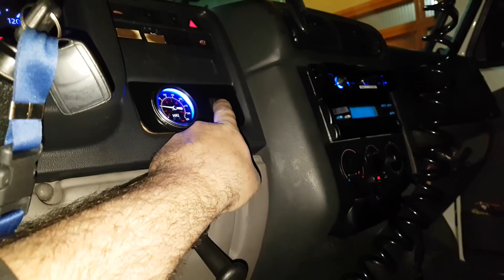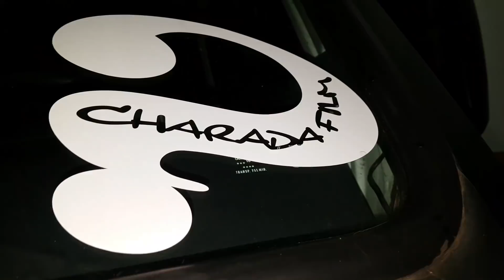CHARADA - OS CAMINHÕES MAIS TOPS DO BRASIL - Volkswagen 10-160 com KIT DE SUSPENSÃO A AR CHARADA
Facebook - charada film e suspensão a ar